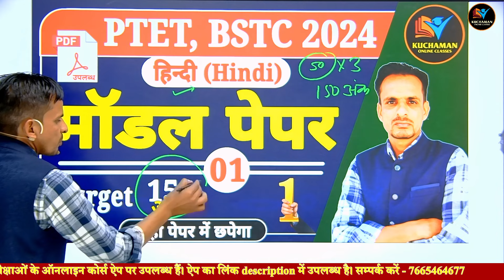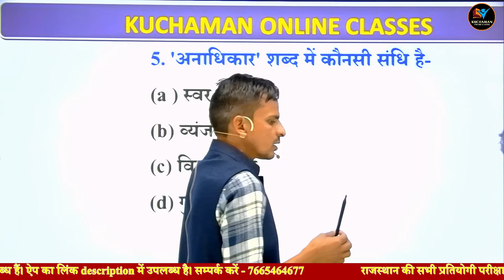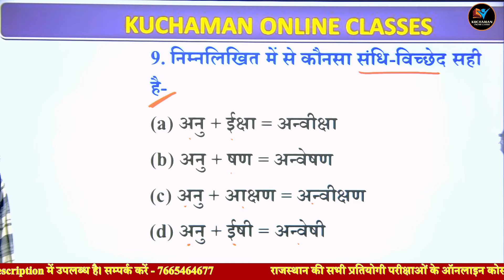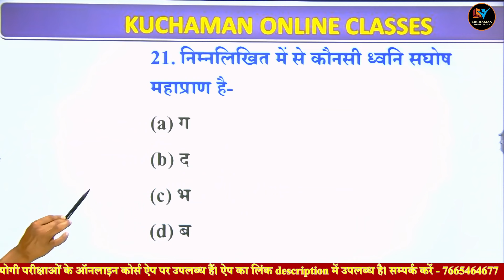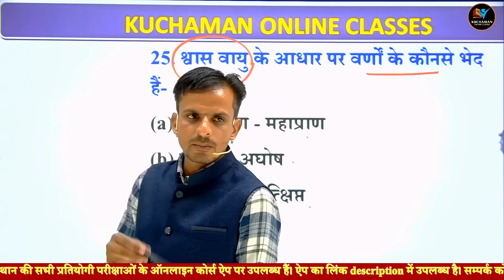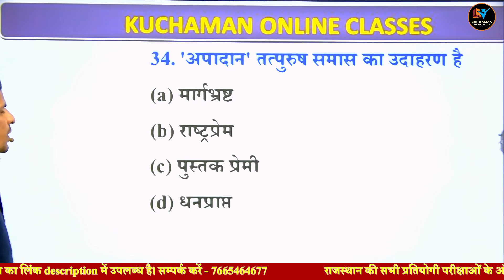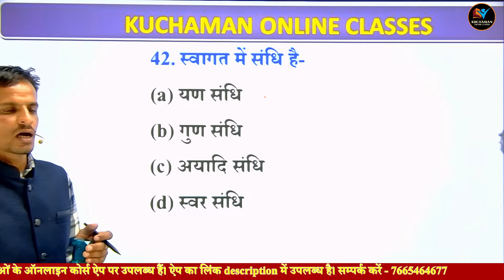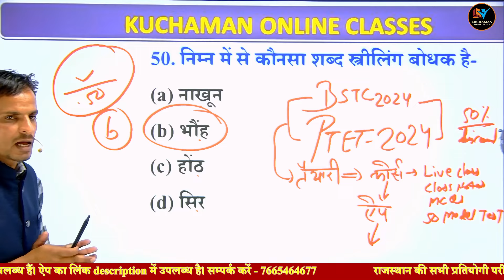PTET & BSTC 2024 Hindi । ptet 2024 hindi model paper । bstc 2024 hindi model paper । hindi class